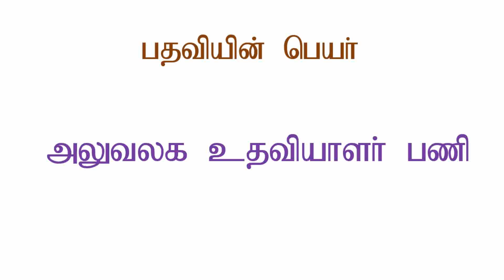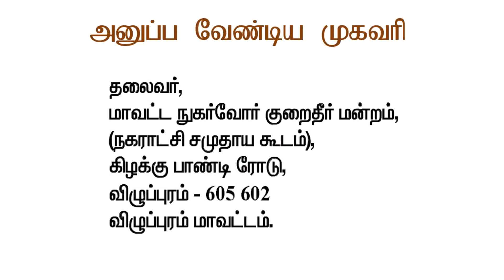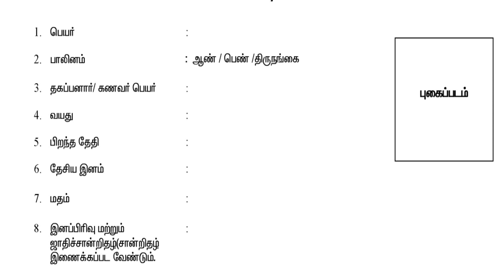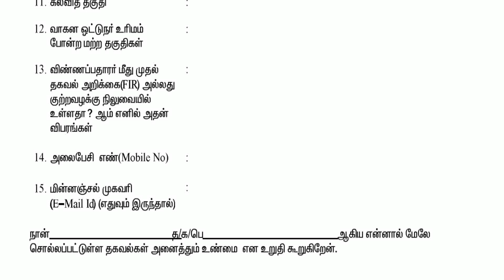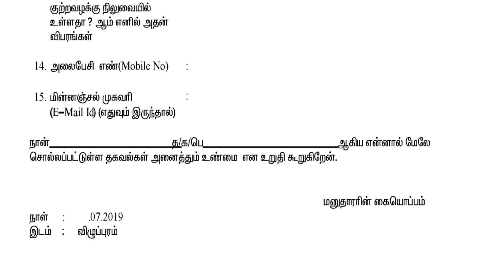தமிழக அரசு அலுவலக உதவியாளர் பணி | 8-ஆம் வகுப்பு தேர்ச்சி | 8th Pass | No எக்ஸாம் | No Fee